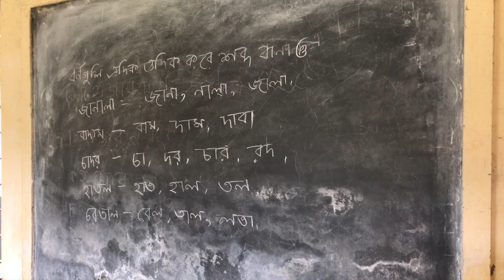10 χρόνια μετά...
Ο χρόνος περνά γρήγορα. Μερικές φορές ούτε που το καταλαβαίνουμε. Πέρασαν ήδη 10 χρόνια! Σαν να ήταν μόλις χθες. Ένα τεράστιο ευχαριστώ σ΄όλους τους συνεργάτες και τους υποστηρικτές και φίλους μας! Ο Θεός να μας ευλογεί όλους και να μας προστατεύει πάντα.

English subtitles by Anastasia Asimakopoulou'